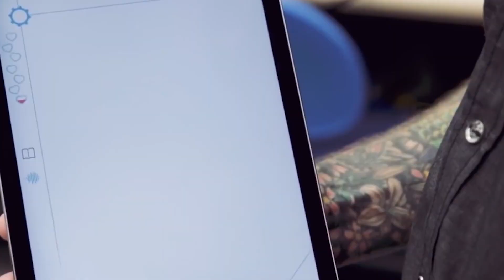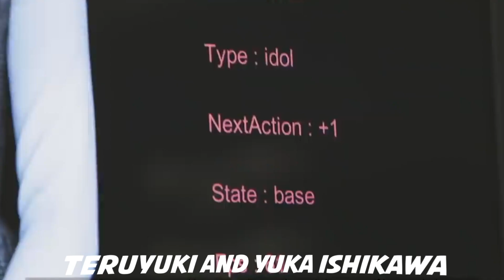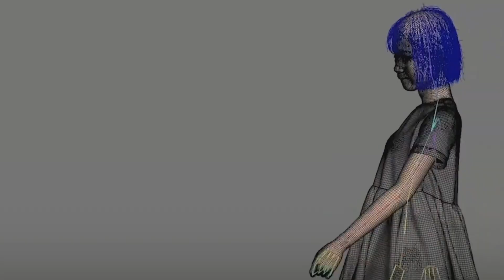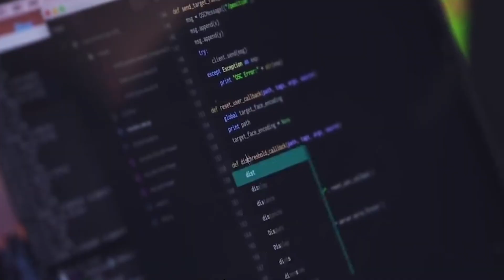TOP 5 Japanese Female Humanoid Robots 2024 | PRICE REVEALED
TOP 5 Japanese Female Humanoid Robots 2023 | PRICE REVEALED